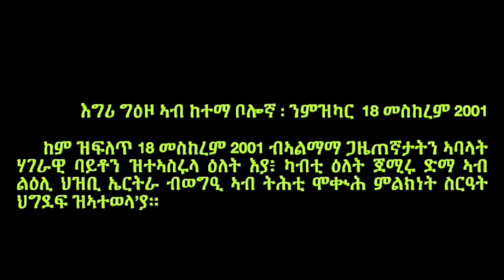Mestyat Betna | ንሊባኖስ ኣብ ፍርሕን ሻቕሎትን ዘእተወ ፍሉይ መጥቃዕቲ መራኸቢ ስልክታት